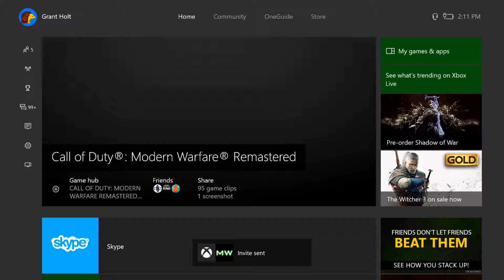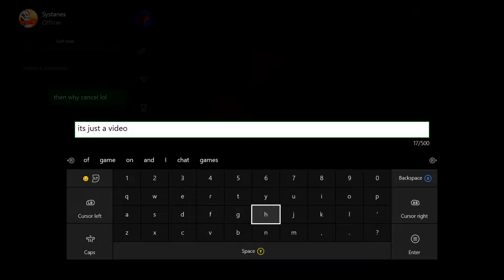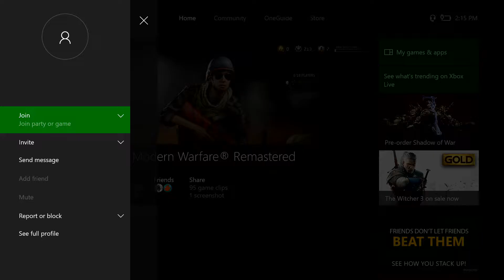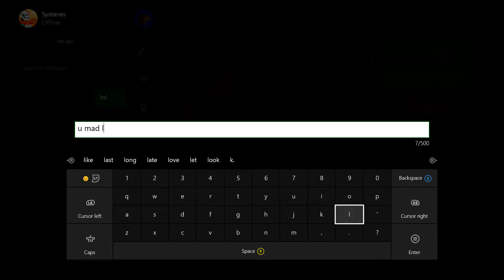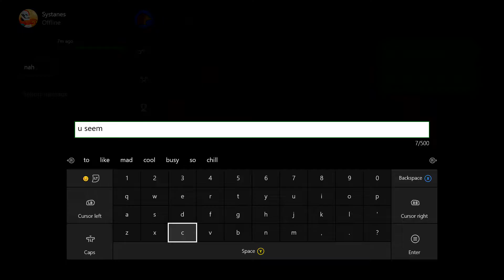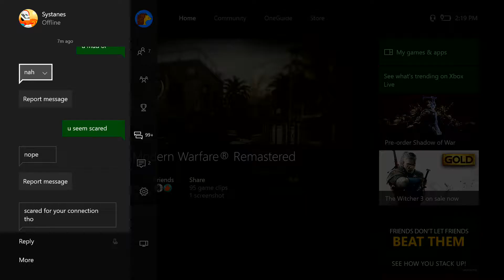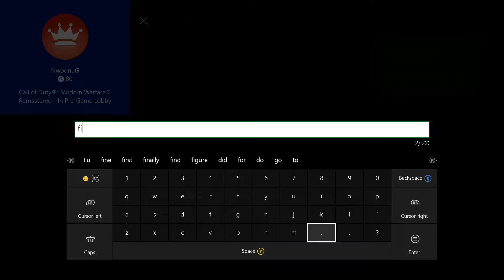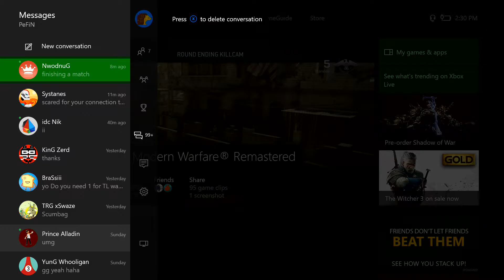HDPVR2 20170308 1611